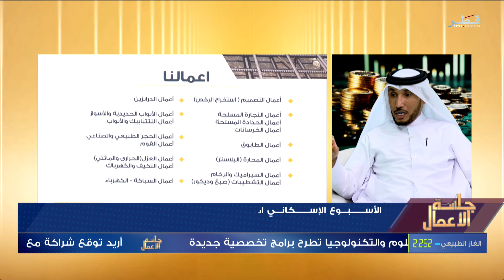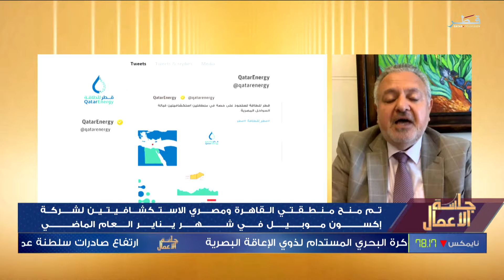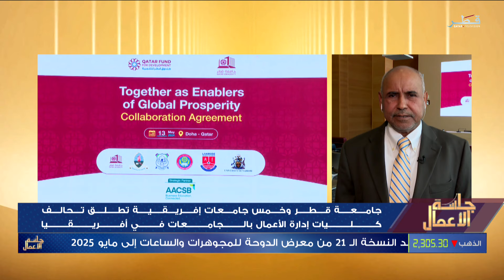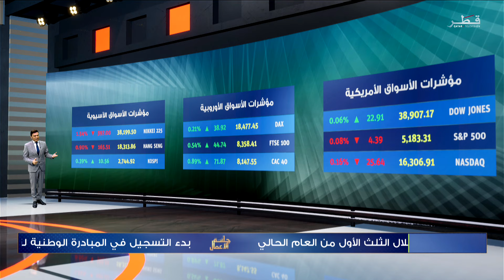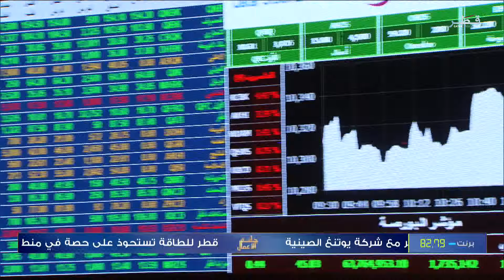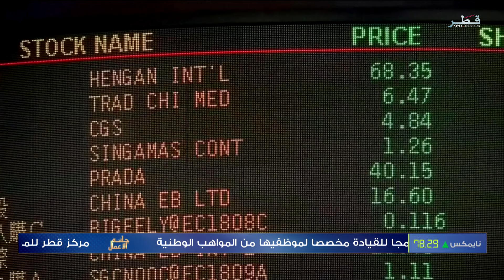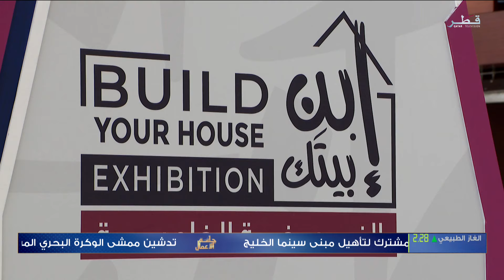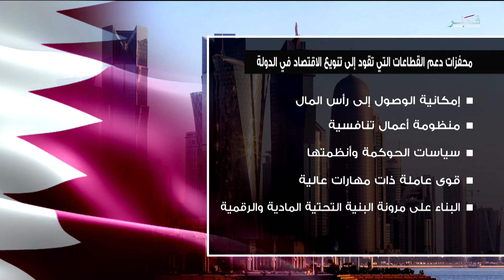جلسة الأعمال - الاثنين 13/5/2024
ضيوف جلستنا :
يوسف حمد السويدي، خبير ووسيط عقاري معتمد
الدكتور مصطفى البزركان، مدير مركز معلومات ودراسات الطاقة
د. أدم فضل الله، أستاذ نظم المعلومات بكلية الاقتصاد والإدارة في جامعة قطر
يوسف بوحليقة، محلل مالي
علاء الشيخلي، محلل الأسواق المالية
سالم خلف النعيمي، الرئيس التنفيذي لمجموعة قطر للتأمين
محمد المهندي، مدير إدارة العلاقات العامة والاتصال في كهرماء